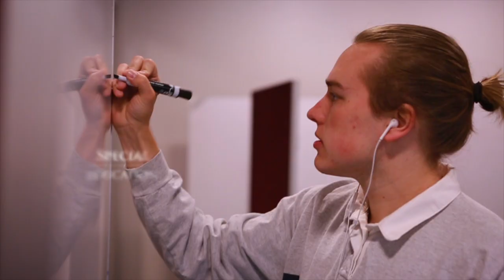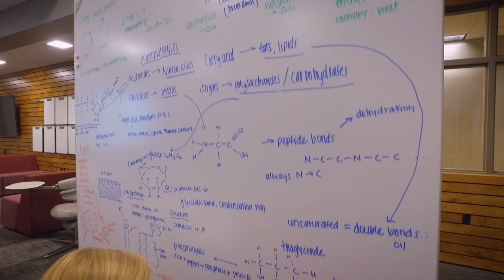Gonzaga University School of Education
Established in 1928, the Gonzaga University School of Education is home to nearly 20 undergraduate, graduate, and doctoral programs. Our academic departments include the  Department of Counselor Education, Department of Educational Leadership & Administration, Department of Special Education, Department of Sport and Physical Education, Department of Teacher Education, and School Psychology. Programs are delivered in a variety of ways including face-to-face, online, hybrid, and in site-based locations across Alberta, British Columbia, and the Pacific Northwest.